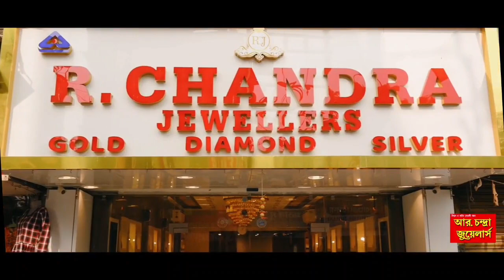Asansol News:মনোনয়নপত্র জমা দিলেন আসানসোলের বিজেপি প্রার্থী এসএস আলুওয়ালিয়া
মনোনয়নপত্র জমা দিলেন আসানসোলের বিজেপি প্রার্থী এসএস আলুওয়ালিয়া